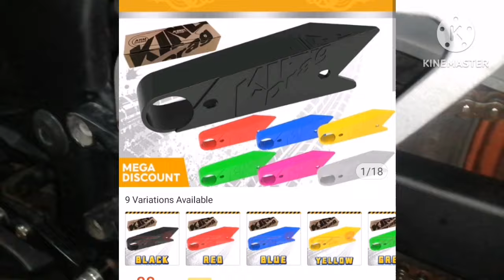best CHAIN BUFFER replacement for GPR250, z200s, x, ii